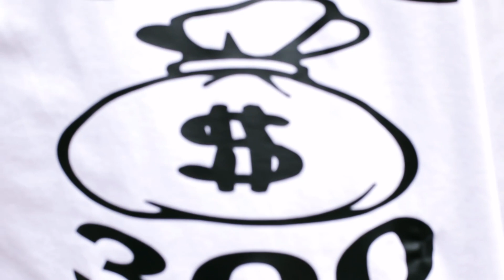OTG 300 - "Go Get Some" (Official Video) | Shot by 40Films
Fmg presents OTG 300 "Go Get Some" official music video.